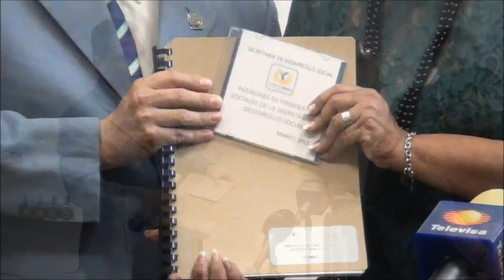Dip.Manuel Granados Covarrubias-Rosa Icela Rodríguez Secretario de Desarrollo Social D.F.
Padrones de Programas Sociales de la Secretaria de Desarrollo Social.
Dip.Manuel Granados Covarrubias- Presidente de la Comisión de Gobierno de la Asamblea Legislativa.
Rosa Icela Rodríguez Secretario de Desarrollo Social D.F.